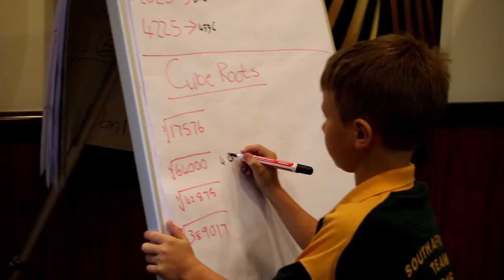🏆6 Days until the Mental Maths World Cup🏆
With less than 1 week till the Mental Maths World Cup 2018, Stiaan is back practicing Cube Roots. Practice does not make perfect. Only perfect practice makes perfect.